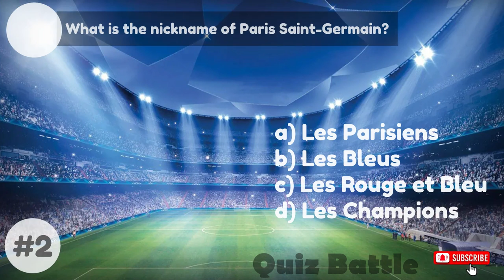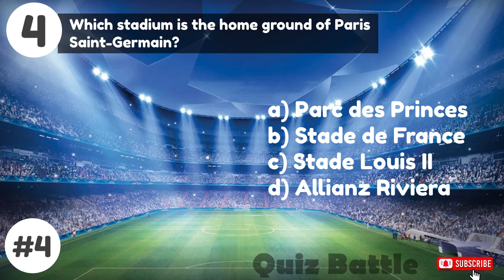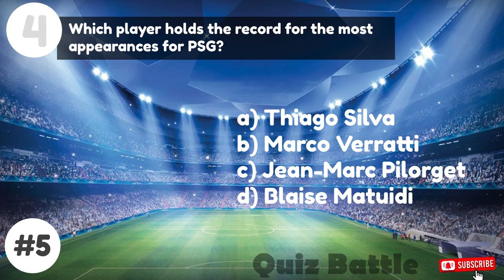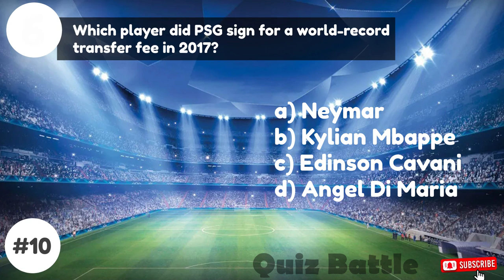TOP 10 interesting facts about Paris Saint-Germain FC / QUIZ ( PSG )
The Ultimate Paris Saint-Germain FC Quiz: Test Your Knowledge of Les Rouge et Bleu!

Calling all Paris Saint-Germain FC fans and football enthusiasts! Get ready to dive into the rich history and iconic moments of one of the most storied football clubs in the world with the ultimate Paris Saint-Germain FC Quiz. This quiz is designed to challenge even the most devoted PSG supporters, putting your knowledge to the test across 10 thrilling questions.

From the club's foundation in 1971 to its rise as a dominant force in European football, this quiz covers it all. Explore the legendary players who have worn the Les Rouge et Bleu jersey, the unforgettable victories, and the milestones that have shaped the club's prestigious legacy. Can you recall the record-breaking goalscorers, the managers who led PSG to glory, and the intense rivalries that have ignited the passion of fans?

Prepare yourself for an exhilarating journey through the Parc des Princes, the iconic home ground of Paris Saint-Germain FC. Immerse yourself in the electrifying atmosphere that has inspired generations of supporters and witness the moments that have etched PSG's name into football history.

Sharpen your memory, engage your football IQ, and show off your expertise as you strive for a perfect score. Challenge your friends, fellow fans, and rivals to join the quest for football knowledge supremacy. Will you emerge as the ultimate Paris Saint-Germain FC quiz champion?

Whether you're a lifelong PSG supporter or a curious football enthusiast seeking to expand your knowledge, this quiz promises an exciting and educational experience. Test your understanding of the beautiful game and unravel the intricacies of Paris Saint-Germain FC's journey to greatness.

So, gather your passion, don your Les Rouge et Bleu colors, and embark on this thrilling adventure through the history and achievements of Paris Saint-Germain FC. The ultimate quiz awaits you. Are you ready to prove yourself as a true PSG aficionado?